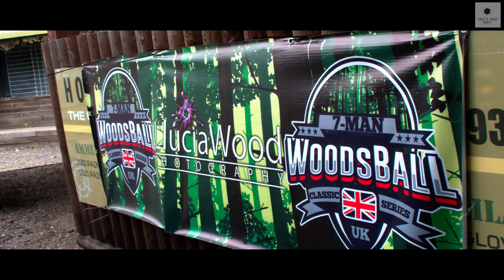History in the making Episode 2. Things are heating up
🎥 Camera: Blackmagic Pocket Cinema 6K & Canon 80D
🖥 Edited: Davinci Resolve